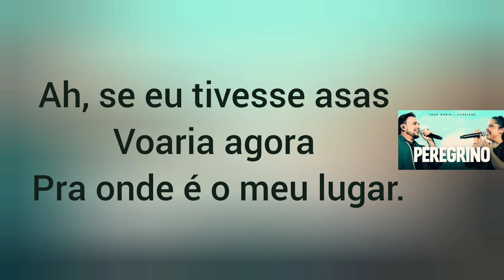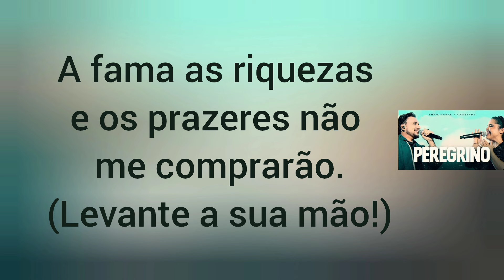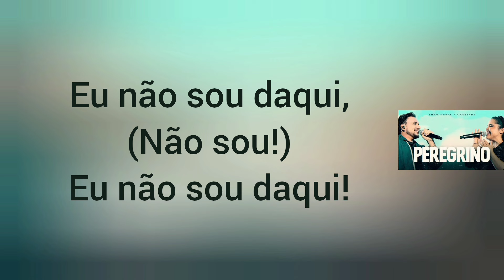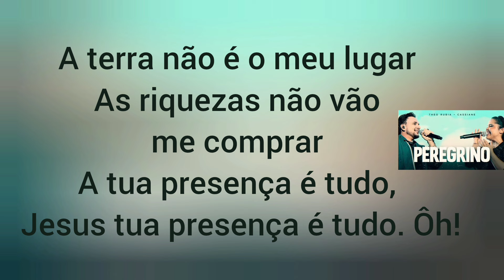Peregrino - Theo Rubia e Cassiane (Com Letra)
Ah, se eu tivesse asas
Voaria agora
Direto ao teu encontro.

Voaria agora
Pra onde é o meu lugar.

Eu não sou daqui,
Sou um peregrino
Estou de passagem

A terra não é o meu lugar
Muito em breve irei te encontrar
A tua presença é tudo
Jesus tua presença é tudo.

As riquezas não vão me comprar

Eu não me prostrarei ante os altares dessa terra não
Sou filho
A fama as riquezas e os prazeres não me comprarão.

Composição: Priscila de Paula